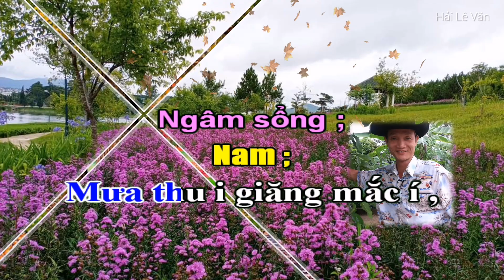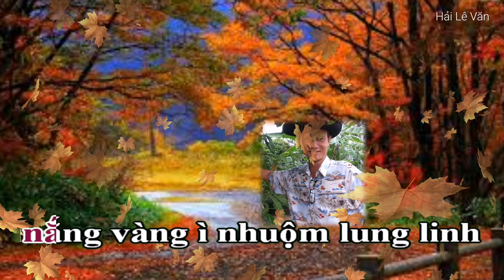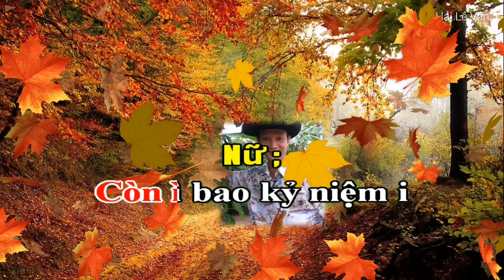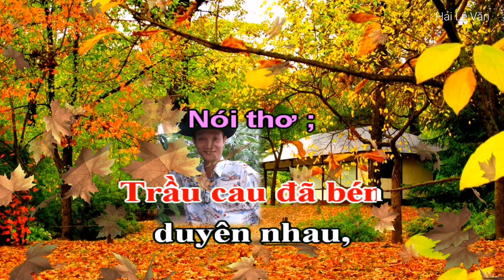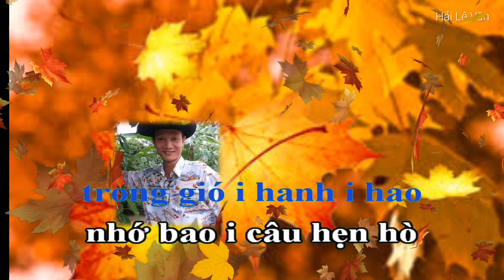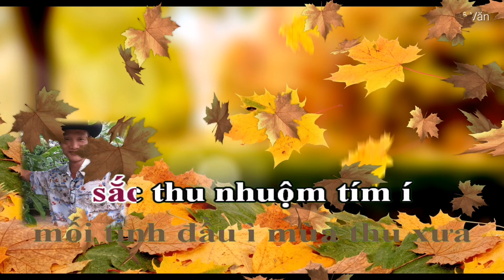Karaoke Hát Chèo SC ; Thu Về Trong Mắt Ai _ SL : Vũ Tuynh _ Điệu Chinh Phụ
Karaoke hát chèo song ca ; Thu về trong mắt ai
Soạn lời ; Vũ Tuynh
Anh ơi ! Anh có nghe
mùa thu đang tới,
Sợi nắng hanh vàng
nhảy nhót buông lơi,
Gió thu về đùa giỡn
hạt mưa rơi,
Những lá xanh
đang cựa mình chuyển sắc .
Mưa thu i giăng mắc í ,
sắc nắng í  hanh vàng ,
gió thu lành lạnh ,
se sắt lòng ai ii ,
thoang thoảng gió đưa
mùi hương cốm mới iii ,
nhớ tới thu qua
ta trao nụ hôn ì í đầu iii ...
Thu rơi trên đường ì
lá ii í đổ thu i về ta nhớ
những i ngày xưa đôi mình
nắng vàng ì nhuộm lung linh
đôi má i em thêm xinh
khi anh nói i câu chung tình
em thẹn thùng ì nhìn lá rơi
mùa thu đang tới i
với đôi mình ì
ì ì ì i í ì ì ..
Còn ì bao kỷ niệm i
trong í em mùa thu ấy
một chiếc í lá vàng rơi
cũng đầy vơi i nỗi i niềm
những ngày ì mình yêu nhau
anh có i nhớ không anh
trong sắc i thu hanh vàng ì
anh nhẹ nhàng ì trao í em
tình yêu ngây ngất í
phút ban đầu ì
Trầu cau đã bén
duyên nhau,
Đôi ta cũng đã
trước sau vẹn tròn .
Mùa thu năm ấy vẫn còn
Câu thề son sắt
đá mòn chẳng phai ...
Đừng ì đi vội vã i
thu í ơi i chờ ai đó
trong gió i hanh i hao
nhớ bao i câu hẹn hò
thu vàng ì trầu vẫn xanh
vạt nắng i long i lanh
cau vẫn i hong nắng vàng
hãy nhẹ nhàng ì thu í ơi
đừng kêu thêm gió í
xạc í xào ì
Dù ì cho thu đến i
thu í đi tình vẫn thắm
năm tháng i trôi í mau
tóc xanh i dẫu bạc màu
trọn đời ì mình bên nhau
son sắt i chung i chinh
như bóng i với i hình
mối tình đầu ì mùa thu xưa
sắc thu nhuộm tím í
chân i trời ì